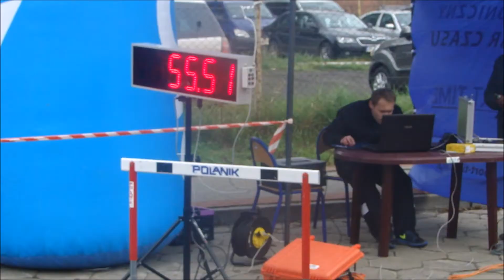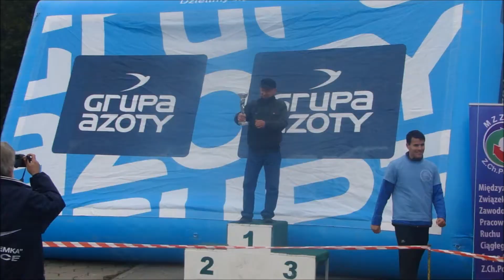36 Ogólnopolski ''Ćwierćmaraton '' Policki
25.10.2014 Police